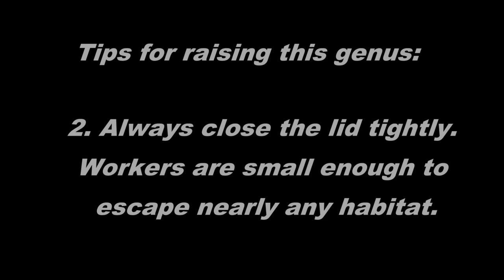1 Year old Brachymyrmex Colony Update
Features a 1 year old Brachymyrmex sp. colony in a Growth Chamber habitat.  This colony has 200-300 workers and is growing fast, but still is manageable inside their current habitat.  We included some tips on caring for this species as they are raised from a founding stage.